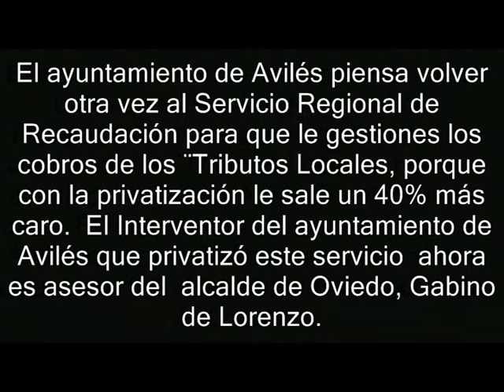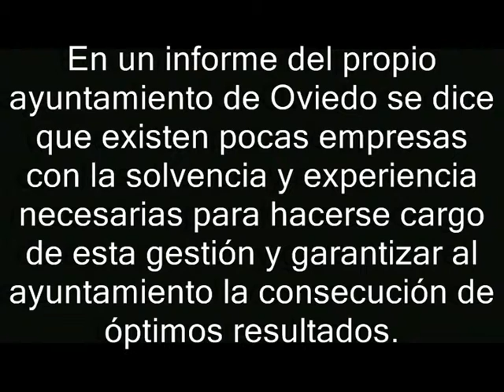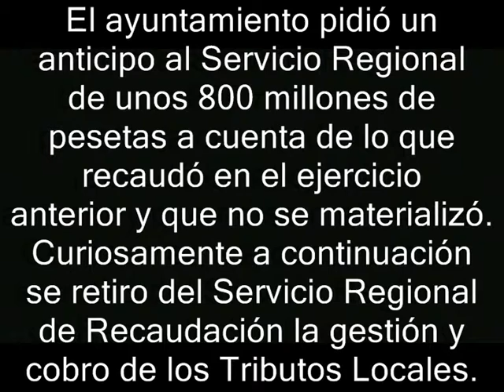OVIEDO 1997: Privatización gestión Impuestos (3/3)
PRIVATIZACIÓN DE LA GESTIÓN Y COBRO DE LA CONTRIBUCIÓN O IMPUESTO DE BIENES INMUEBLES (IBI) Y DEL DE ACTIVIDADES ECONÓMICAS (IAE).
ANTERIORMENTE ESTA GESTIÓN Y COBRO LA REALIZABA LA SOCIEDAD REGIONAL DE RECAUDACION DEPENDIENTE DEL PRINCIPADO DE ASTURIAS.
El coste anual de esta gestión por la empresa privada  ha supuesto un gasto anual que ronda los seis millones de euros. Si esta gestión la realizase la  SOCIEDAD REGIONAL DE  RECAUDACIÓN supondría poco más de tres millones de euros al cobrar un porcentaje sobre lo recaudado.